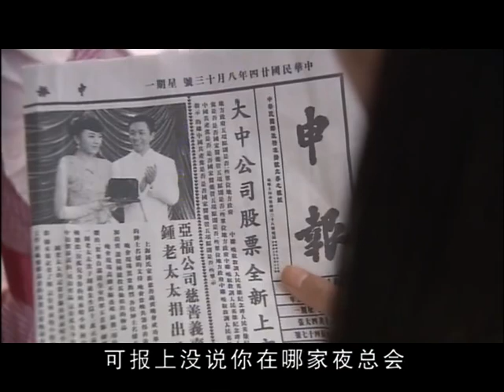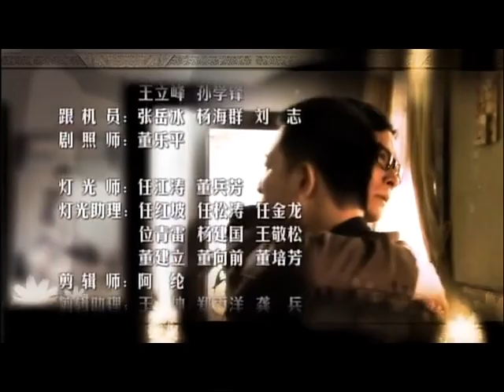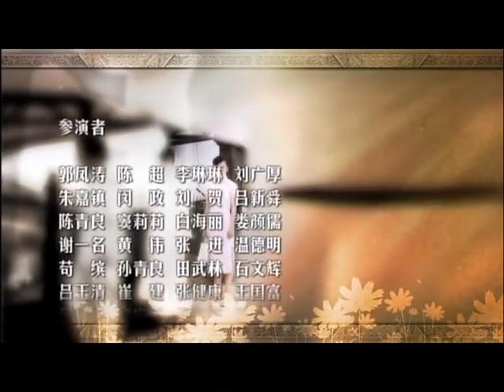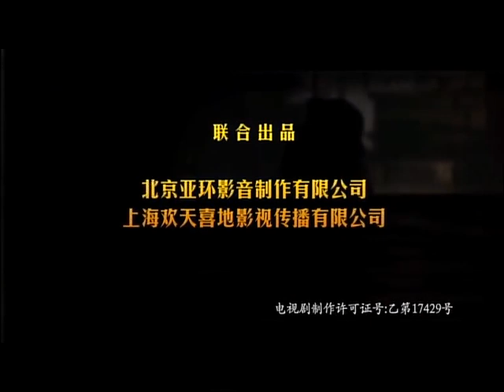【民国虐恋爱情剧】《恋恋情深》第06集 丨上海当红歌女与警官少年，豪门公子陷入爱恨纠缠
导演：赖水清
主演：黄海波、潘粤明、舒砚、刘梓娇
《恋恋情深》讲述三十年代上海，回上海休假的南京警官学校大学生韦康和美丽的青年女子何雨晴在街边邂逅，两人都对对方留下了好感。不料，几天后，何雨晴的父亲竟成了韦康的杀父仇人。一对正直而善良的年轻人经历着情感的煎熬。何雨晴是个红歌女，初识为她解围的亚福公司的大公子钟凯强。他的侠义、潇洒，给何雨晴留下印象。钟凯强一个很特别的富家子弟。表面看来他是个不务正业的纨绔子弟，实际上他内心善良热情，珍惜亲情和友情。他爱何雨晴，但是他的爱情理念是“爱她，就是要使她快乐”，因此，当他发现何雨晴和韦康之间的情感由恨渐渐转变为爱后，他主动克制自己的感情，选择退出。他本来视韦康残疾的妹妹韦云如自己的妹妹，对她同情关怀，但是当韦云深深地爱上他以后，为了彻底斩断与何雨晴的情丝，他毅然决心和韦云结婚。钟凯强和韦康本该是情敌的关系，但由于这两个男人都有宽阔的胸怀，正直的人格和高尚的情操，经过一次次磨难，反倒产生了深厚而感人的情谊。林雅如和吴建飞母子由于两代的冤仇，视钟凯强为眼中钉，用尽手段，要搞垮钟家。韦康最大的特点是尽忠讲义气，他有勇有谋，聪明机智，很早就察觉到林雅如和吴建飞的阴谋。最后，为了彻底揭开黑幕，也为了保护钟凯强，他付出了自己的生命……